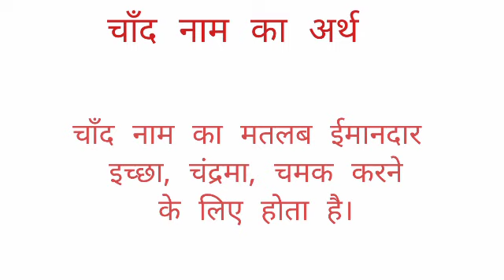Chand name ka arth //Chand name ka matalab //Chand name ka ladki kesi hoti hai //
Chand name ka arth
chand name ka matalab
chand name ka ladki kesi hoti hai I hope you enjoyed this video

hit likes.

lots of  ❤️